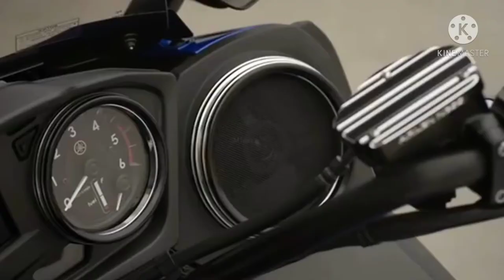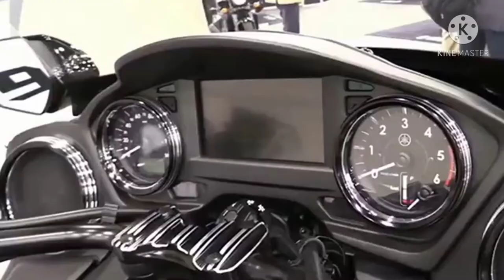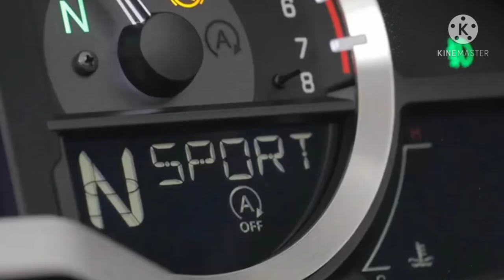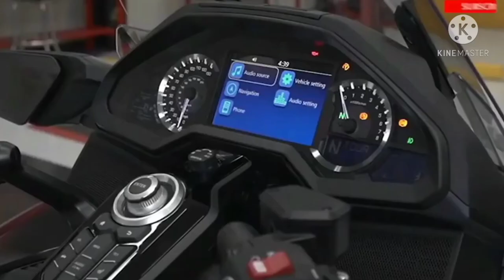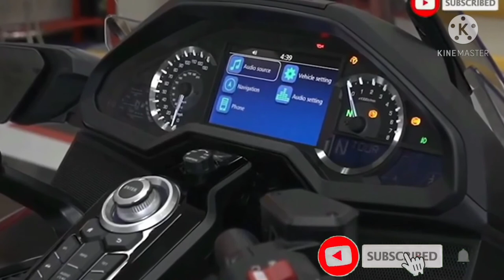YAMAHA STAR ELUDER VS. HONDA GOLD WING, BEST TOURING BIKE,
Yamaha Star Eluder VS. Honda Gold Wing